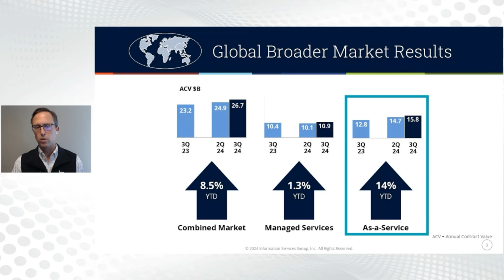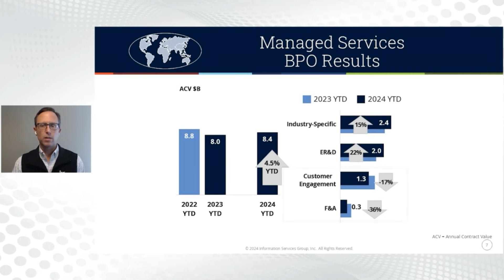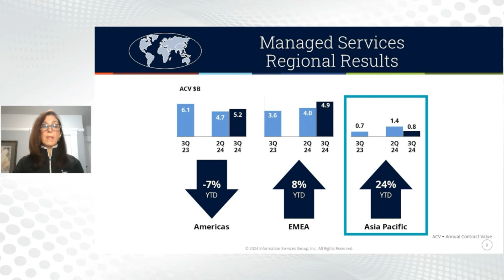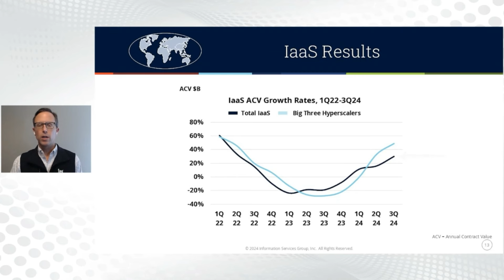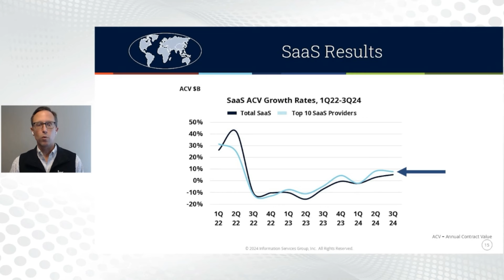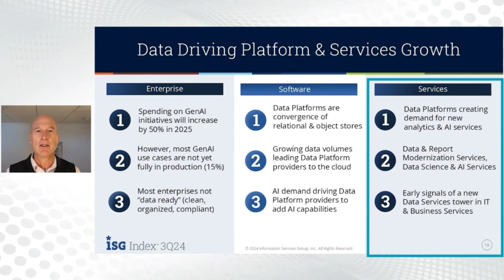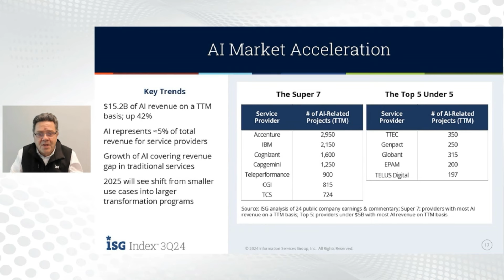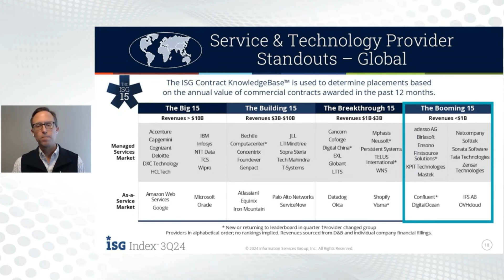ISG Global Index Webcast 3Q24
The ISG Index is the authoritative source for marketplace intelligence on the global IT and Business Services Sector. Using our unprecedented data assets, as well as our practitioner-led view into the industry, the Index provides investors, service providers and enterprise technology leaders with the most up-to-date view into key changes in demand, pricing, talent and provider landscapes.